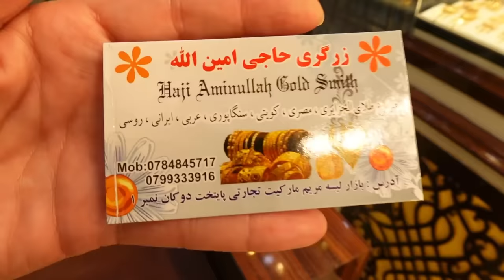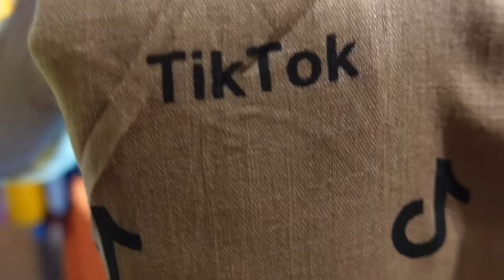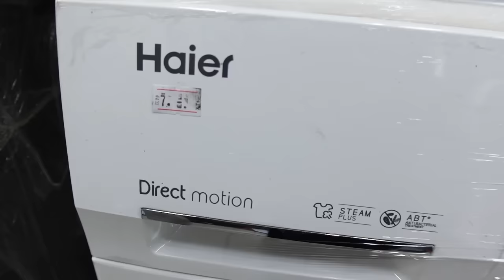Afghanistans Markets ! Afghan gold jewelry & the hustle and bustle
Kabul, Afghanistan, this was one of the many many markets in Kabul, i see everything from dried fruit to gold , and washing machines! ive been to so many markets in kabul , this is the last one i made a vlog in. If your in Kabul, i highly recommend you go experience on if the many busy markets, its a lot easier without a camera to walk around these types of places, filming in public places is not easy , so i tried to give you a glimpse of how things are. If yu want gold or cheap clothes yu will find that at many of the markets in kabul. One of my favourite things to do !